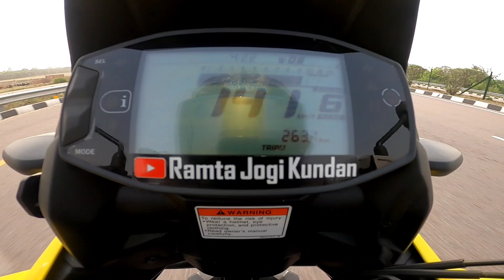BjAJ pulser rs 200 bs7 vs Suzuki vstorm sx250. drag race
ap log video ko enjoy kriye apne Bhai ko pyar diye

👇👇Video editing app👇👇

                VN Editing

Mujhe support kariye or acche acche suggestion de comment kren mujhe jarurat h AAP logo ke support ki sach me🙏

AGAR AAPKA KOI
question ya query
H to Instagram pe DM
Bhi kr sakte h or Instagram
Ka link sabse upar h 👆

   💐I hope apne video enjoy kiya hoga

The price of Bajaj Pulsar RS200 in India starts at Rs. 1,72,358.Bajaj Pulsar RS200 is offered in 1 variant - Bajaj Pulsar RS200 ABS which comes at a price tag of Rs. 1,72,358

Bajaj Pulsar RS200 Latest Update
The Bajaj Pulsar RS200 is the only fully faired bike from the Pune-based bikemaker, and was the second motorcycle to be powered by a liquid-cooled engine after the Bajaj-KTM partnership. It is properly sporty with an aggressive bodywork but is fairly comfortable to ride, thanks to the raised clip-ons and a not-so-sporty riding stance.

Bajaj Pulsar RS200 Price:
The Bajaj Pulsar RS200 is available only in one variant, costing Rs 1,71,021 (ex-showroom Delhi). At this price point it is the most expensive bike in the Pulsar range. The RS200 is available in three colours – Burnt Red, Pewter Grey and White.

Bajaj Pulsar RS 200 Features:
The Bajaj Pulsar RS200 comes with an attention-grabbing design language, featuring a dual-projector headlight setup with twin LED DRLs. It also gets LED turn indicators and a LED tail lamp. The semi-digital instrument cluster feels a little too long in the tooth, featuring a fuel gauge, two trip meters, an odometer, a clock, a service-due indicator along with the tell-tale lights. A gear position indicator and a range/distance-to-empty readout would have helped bring this console on par to its rivals. The switchcubes on the Pulsar RS200 are backlit for added visibility at night.

The Suzuki V-Strom 250, also known as the DL250 (AL and AM), is a dual-sport motorcycle with a 248 cc Straight-twin engine and a standard riding posture. It has been manufactured in China by Suzuki since 2017, as an entry in the lighter adventure motorcycle in the line of the Suzuki V-Strom 650, Suzuki V-Strom 1000 and the Suzuki V-Strom 1050. The DL250 is implemented to compete with the BMW G310R and the 250/300 cc Kawasaki Versys. The DL250 was unveiled in 2017 by Suzuki and was originally intended for the Asian market.[1]

Bajaj Pulsar RS 200 Engine:
The Bajaj Pulsar RS200 is powered by a 199.5cc single-cylinder liquid-cooled motor that churns out 24.5PS at 9750rpm and 18.7Nm at 8000rpm. This fuel-injected heart is derived from the KTM 200 range, and works alongside a six-speed gearbox.

Bajaj Pulsar RS 200 Suspension & Brakes:
The Pulsar RS 200 is built on a perimeter frame and employs a telescopic fork and a gas-charged rear monoshock. Braking is via a 300mm disc up front with axial caliper, and a 230mm disc at the rear with the safety net of